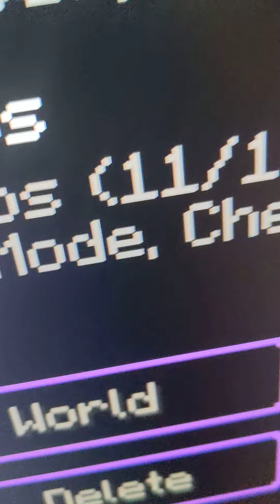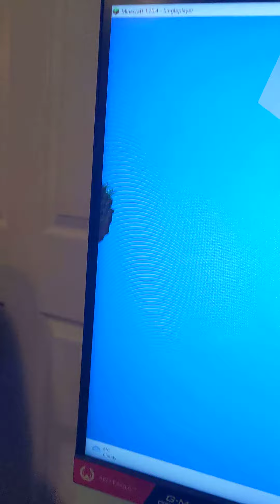first Minecraft video!!!!!!!